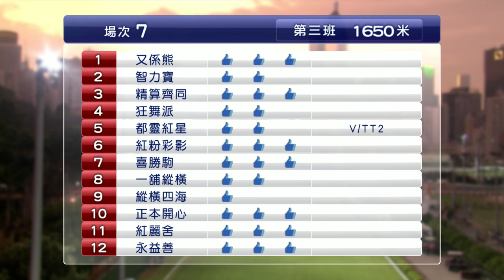【早着先機】19/20 87跑馬地夜賽 — 第7場（7月15日）